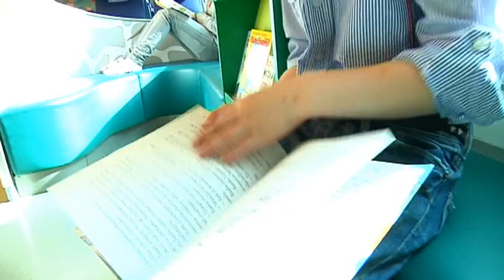Väärä sisustus pilaa lapsen unen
Pitkän kesäloman jälkeen lapsilla on vaikeuksia palata koulunpenkille ja arjen rytmiin. Muun muassa valvotut yöt netissä ja vähäinen liikunnan määrä vaikeuttavat unensaantia, josta on haittaa lapsen kehitykselle.

Lasten unta parantavat rauhallinen nukkumisympäristö, huoneen valoisuuden rajoittaminen, sopiva lämpötila, puhtaat vuodevaatteet sekä lapselle sopiva sänky.

Haastateltavat: Jenni Rautio ja Vesa Tuominen, Unikulma
Toimittaja: Tomi Karmaluoto